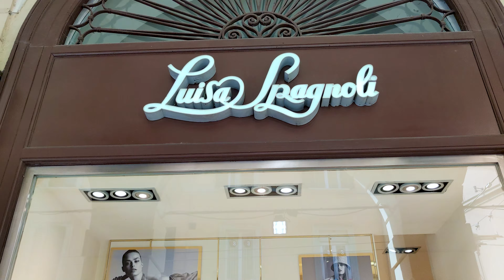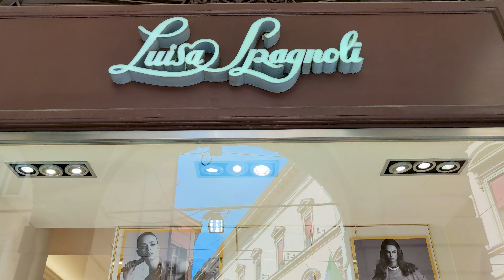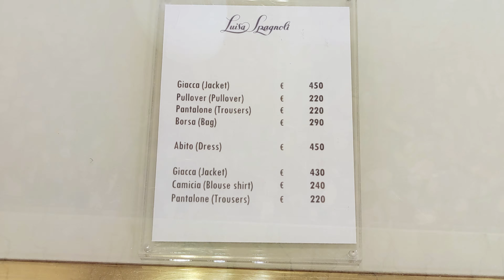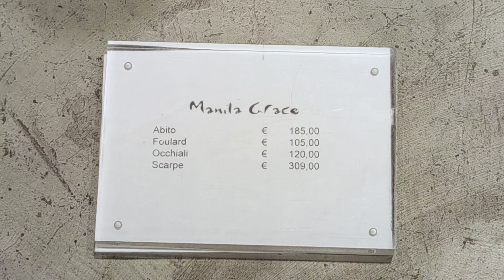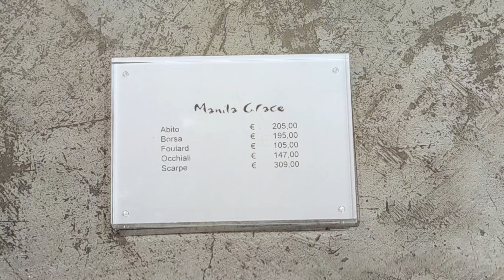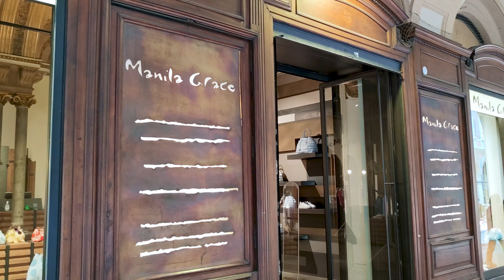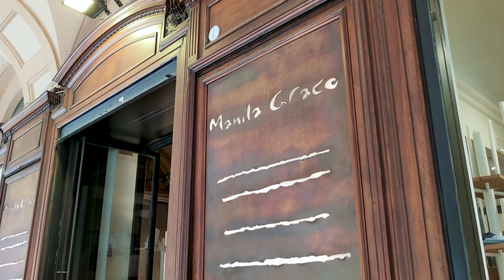BEST *WEARABLE* SUMMER FASHION TRENDS!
00:00 CHATELIER , Via Farini, 2/a BOLOGNA,
03:01 Luisa Spagnoli Via de' Carbonesi, 1, 40123 Bologna BO, 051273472,
12:08 Manila Grace, Via Farini, 2/D, 40124 Bologna BO, 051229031,